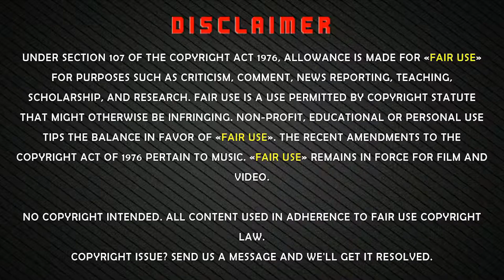Taylor Lautner - Biography, Net worth, Life Style, Age, Relationship affairs, Girlfriend 2019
Taylor Daniel Lautner is an American actor, voice actor, and model. He is known for playing Jacob Black in The Twilight Saga film series based on the novels of the same name by Stephenie Meyer.(WikiPedia)

Check out Taylor Lautner  Biography, Net worth, Life Style, Age, Girlfriend, Business Career and more.

Read More (Source): FanaticalHub.COM
Fanatical Tuber
Welcome to FANATICAL TUBER Channel!

As always, Thank you for Checking Out this Video.